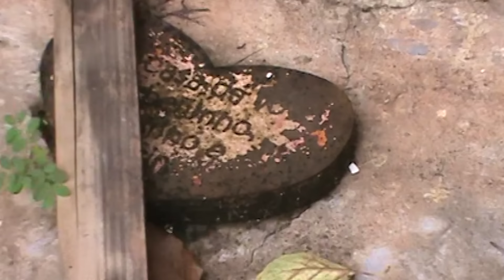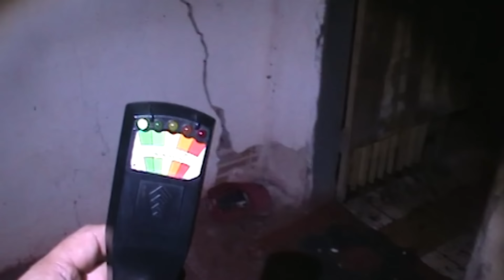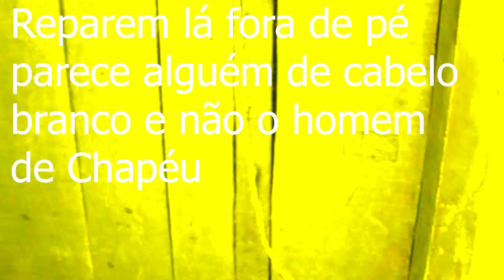Este Senhor confirma ter visto a falecida Sogra uma semana após tua morte. Câmera flagrou a imagem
Além das imagens flagradas por minha câmera da para ver nitidamente a boneca mudar a fisionomia de um sorriso para um semblante fechado , a aparição foi de arrepiar